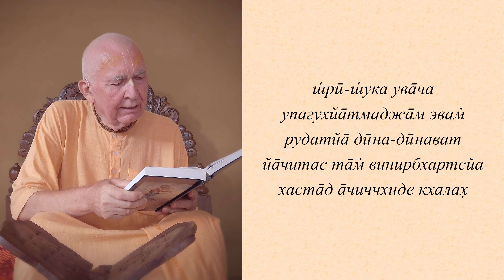Е.М. Сарвавьяпи прабху Ш.Б. 10.4.6-7 (4К)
Лекция по Шримад Бхагаватам 10.4.6-7,
Cпикер: Его Милость Сарвавьяпи прабху.
Шри Маяпур Дхама, 13.09.19

Пожертвовать на развитие канала:
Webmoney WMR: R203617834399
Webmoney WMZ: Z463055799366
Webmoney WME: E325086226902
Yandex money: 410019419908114